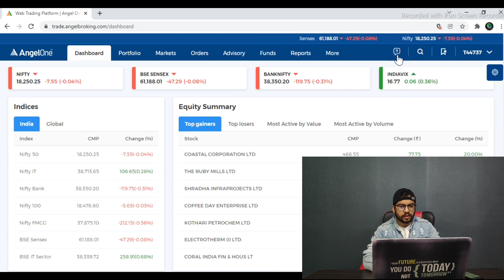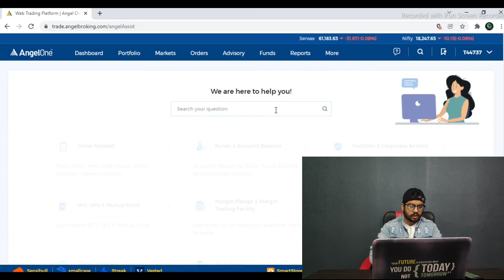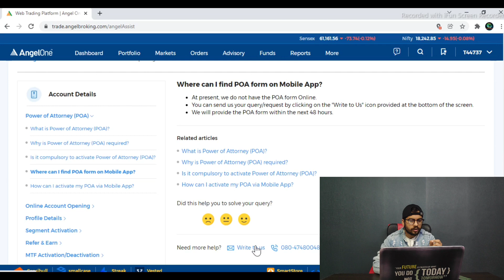Angel Broking CDSL TPIN verification. Angel One POA Form Download. Apply Power of Attorney online.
GET FREE ETHEREUM-
Get Free Swing Trading Calls for 6 Months Absolutely Free
Conditions Apply
1. Open Your Demat Account From The Links Given Below
3. After Verification, You will Get Free Swing Trading Calls for the 1st 6 Months absolutely Free